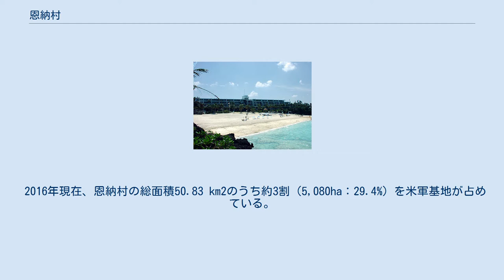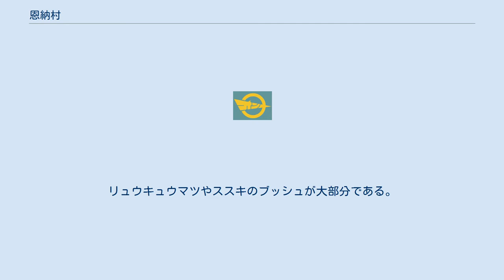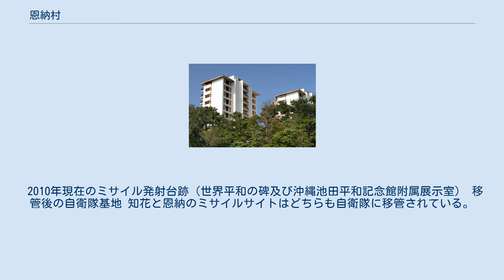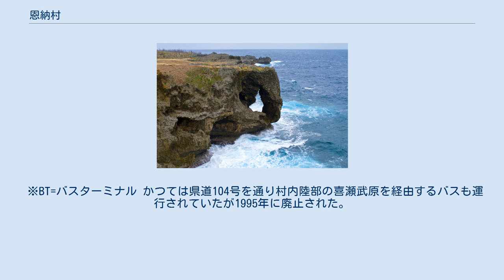恩納村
ジ・アッタテラス 琉球村 ムーンビーチ ANAインターコンチネンタル万座ビーチリゾート 恩納村（おんなそん）は、沖縄県内、沖縄本島の中央部に位置する村である。
 日本屈指のリゾート地であり、東シナ海の海岸に沿って走る国道58号線沿いには多くの大型リゾートホテルが立ち並ぶ。
アメリカ合衆国のビル・クリントン大統領（当時）やロシアのプーチン大統領などの世界の首脳も、2000年の九州・沖縄サミットの際には当村のホテルに滞在した。
 恩納村漁業協同組合により1989年からサンゴ移植活動、1998年からの養殖植え付けが行なわれ、恩納村コープサンゴの森連絡会やチーム美らサンゴなど、サンゴの保全再生活動が活発になり、サンゴ礁は漁業や観光業の重要な資源であり恩納村の大切な宝として、自然環境に優しい地域づくりを目指し2018年7月21日「サンゴの村」を宣言。
 2016年現在、恩納村の総面積50.83 km2のうち約3割（5,080ha：29.4%）を米軍基地が占めている。
 沖縄本島北部の西海岸に位置し北西に東シナ海を望む。
南北27.4km、東西4.2kmと細長い地域である。
山がちの地形で村面積のうち8割は山岳、3割は軍用地である。
各所に小河川があり、その河口域に集落がある。
河口には小規模なマングローブが見られることもある。
水が豊富であるため、古くから稲作や藺草の栽培も行われた。
またこの地域は首里や那覇から見た場合、山原（やんばる）では最も近い所に位置するため、「近山原」とも呼ばれていた。
 村内では恩納岳がもっとも目立つ山である。
山林はおもにリュウキュウマツなどからなる二次林に被われる。
恩納岳にはかつては保存のよい照葉樹林もあり、ヤンバルクイナも生息していたと考えられるが、現在では米海兵隊の実弾演習場 (キャンプ・ハンセン) となり、立ち入ることができない。
リュウキュウマツやススキのブッシュが大部分である。
 1673年に金武間切と読谷山間切からそれぞれ分離され、12の村をもって恩納間切となり、1908年に恩納村となる。
1975年の海洋博覧会開催を境に道路整備が進み、その後現在のようにリゾート地へと発展した。
 ただし、内陸部の大部分は米軍基地であり、林野の中を金網が走っていて、その内部は立ち入り禁止となっている。
恩納岳周辺は実弾演習場である。
 恩納村恩納と谷茶の間に沖縄中南部方言と沖縄北部方言との境界があり、太平洋側ではうるま市石川と金武町屋嘉の間にある。
 村長：長浜善巳（仲泊、2015年就任、2期目） ランデブーポイント 9箇所 ※民間救急ヘリコプターMESH のヘリポートとして使用 小中学校 図書館 恩納村の総面積で米軍基地が占める割合は、約3割 (29.4%) で、県内市町村別で米軍基地面積の占める多さでは10位となる。
 1972年以前はナイキ・ハーキュリーズやメースBなど核弾頭を装備した米軍ミサイル基地の拠点の一つであり、現在は創価学会の施設である沖縄研修道場に付属する平和記念館として一般公開されている。
 2010年現在のミサイル発射台跡（世界平和の碑及び沖縄池田平和記念館附属展示室） 移管後の自衛隊基地 知花と恩納のミサイルサイトはどちらも自衛隊に移管されている。
 那覇から沖縄自動車道を利用して、一時間程度の距離に位置する。
 村内を通る一般路線バスは20番・48番・120番の3路線。
20番・120番は主に国道58号を経由し那覇市と名護市を結ぶ路線で、20番は那覇バスターミナル発着、120番は那覇空港発着（那覇バスターミナル経由）で恩納村内は両路線とも同一経路である。
48番は県道6号を経由し読谷村とうるま市石川地区を結ぶ路線。
沖縄エアポートシャトルは那覇市と恩納村の間で沖縄自動車道を経由する。
 ※BT=バスターミナル かつては県道104号を通り村内陸部の喜瀬武原を経由するバスも運行されていたが1995年に廃止された。
 また上記のほかに、那覇空港・那覇バスターミナルと恩納村内の主要リゾートホテルを結ぶ沖縄バスの空港リムジンバスが運行されている。